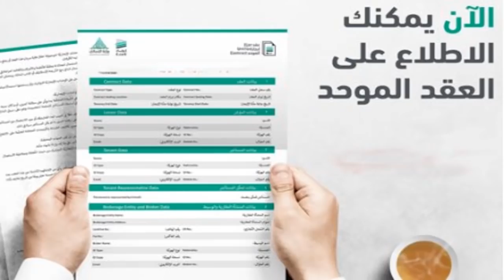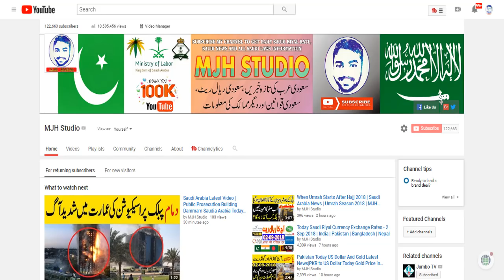Ejar System for Iqama Renewal | Saudi Arabia New Iqama Policy | Iqama Renew Fee 2018 |Ejar Programe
Ejar system for Iqama Renewal | Saudi Arabia New Iqama Policy | Iqama Renewal Fee 2018 | Jumbo TV

Saudi Arabia New Ejar System For Iqama Renewal | 2018 Saudi Iqama Renew Fee | New Iqama Rules

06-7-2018 News | Saudi Arabia Latest News | Urdu News | Hindi News Today | MJH Studio